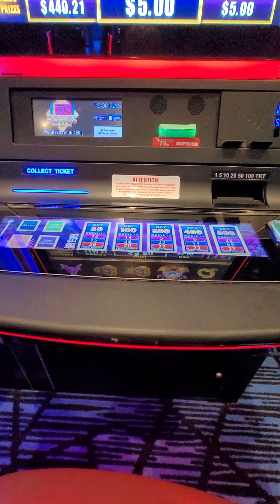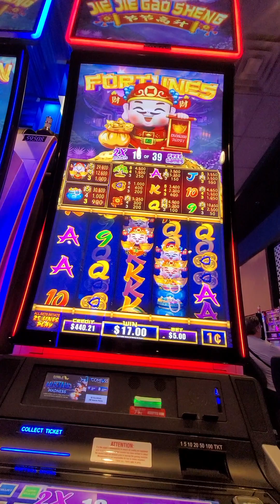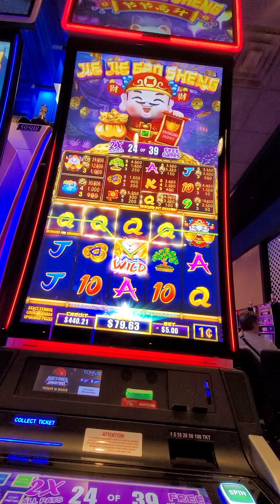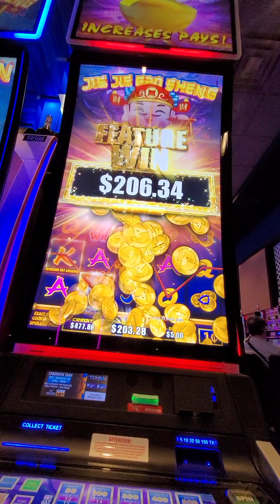jie jie gao Sheng $ 5 bet at soaring eagle casino